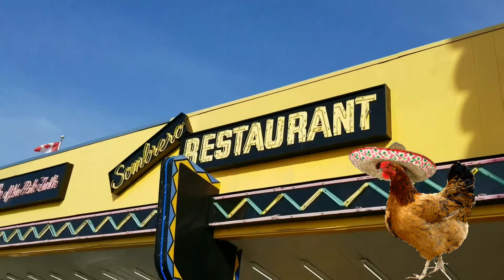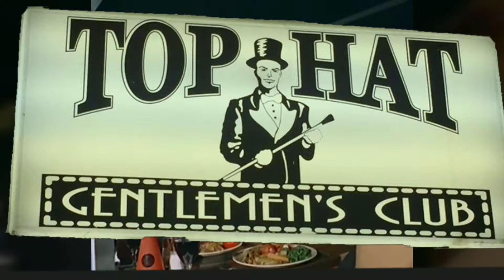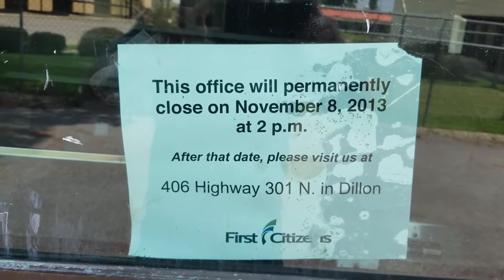Abandoned Gentlemen's Club & Bank SOB ( Top Hat Club )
SOUTH OF THE BORDER Top Hat Club 3346 U.S. 301, Hamer, SC 29547